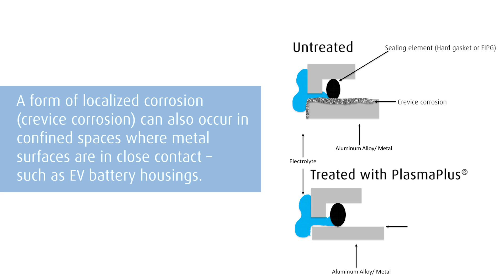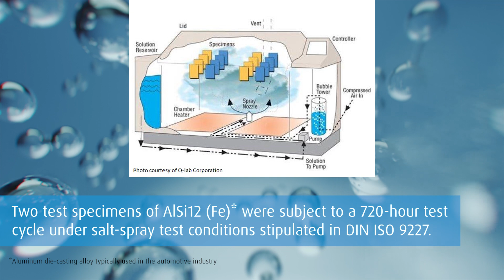Plasma Technology for Automotive Industries: AntiCorr® Solutions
Discover how plasma technology for automotive industries is transforming manufacturing. Plasmatreat’s AntiCorr® solution is revolutionizing the automotive industry. Designed to enhance surface properties, these technologies deliver:

- Superior corrosion protection,
- Improved adhesion for coatings and materials,
- Increased durability and reliability in automotive components.

With a focus on sustainability and performance, Plasmatreat’s plasma treatments reduce environmental impact while optimizing manufacturing processes. Learn how our solutions drive innovation and efficiency in automotive production.

Explore the benefits of plasma technology and AntiCorr® for the future of automotive manufacturing!